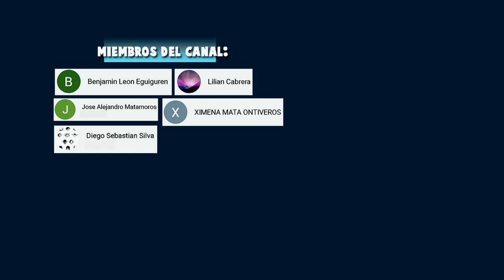No veas este video ❌